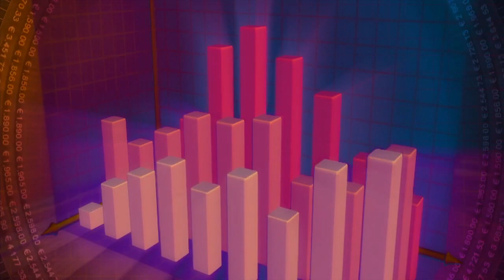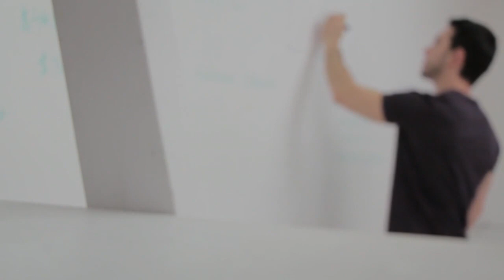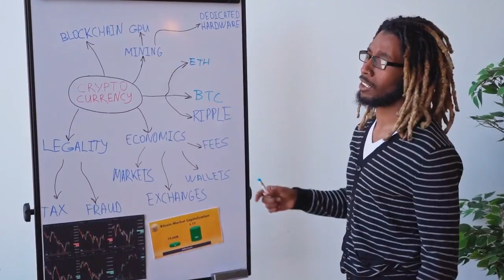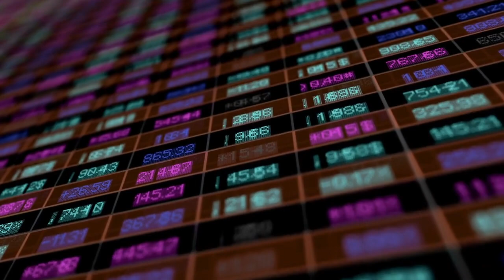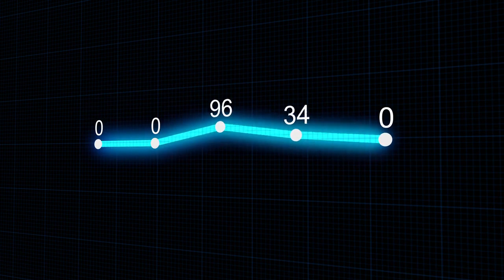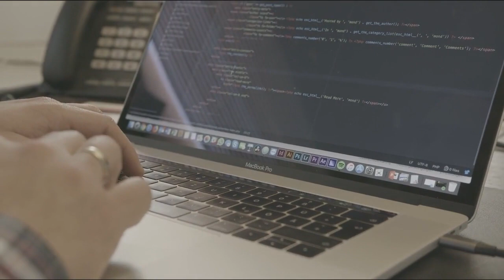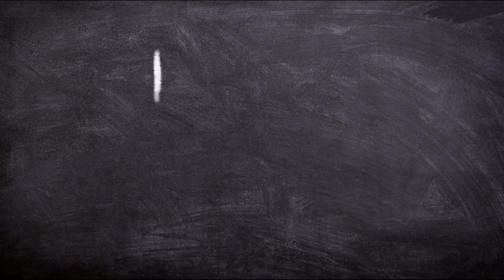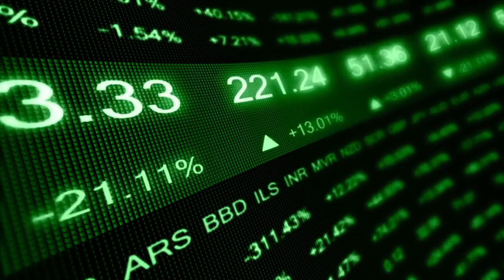⚫️ WHAT DO WE DO? | Cryptocurrency NEWS | TODAY | USD | XRP | Polygon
All the outstanding news from the world of cryptocurrencies today, day December, 08 2022.

🔥  Total crypto market cap falls to $840 billion, but derivatives data shows traders are neutral
✅  BlockFi employees were discouraged from describing risks in internal communications: Report
🥇  Ethereum developers target March 2023 for Shanghai hard fork
😲  US lawmakers question federal regulators on banks ties to crypto firms
⚫️  Waves-backed stablecoin USDN drops further after regulator warning and exchange delisting
😲  Nomad releases bridge relaunch guide after patching contract vulnerability
▶️  Fintech Company ZELF launches anonymous Visa debit card with crypto recharge
🥇  Bitcoin takes liquidity near $17K as US dollar shows weakness pre-CPI
🌟  How do crypto hardware wallet firms make money?
😱  Newlyweds lose funds in FTX exchange a day after their wedding
🔥  Many Koinly staff point to poor communication, CEO in global layoffs
😲  Inside South Korea’s wild plan to dominate the metaverse
🏆  What are crypto payment gateways and how do they work?
▶️  Binance CEO, Coinbase exec feature in Masterclass crypto crash-course
🌟  Wemix delisting saga continues at South Korean court
🌟  Cryptocurrency market is most mature in these 2 countries, new Huobi report reveals
👉🏼  Japan’s Sumitomo Mitsui to issue soulbound tokens to explore Web3
⚫️  The all-in-one approach at the foundation of next gen crypto investment platforms
✔️  More than 90% of consumers are curious about the Metaverse: Capgemini
➡️  NFTs minted on FTX break, highlighting Web2 hosting flaws
▶️  Hong Kong to subject crypto exchanges to the same laws governing TradFi
🟢  Stablecoin framework is a near-term priority for Aussie regulators
✔️  GBTC elevator to hell sees Bitcoin spot price approach 100% premium
🟢  FTX’s Bankman-Fried to face market manipulation probe, Do Kwon chimes in
💥  Spain’s central bank to experiment with wholesale CBDCs
⭐️  US regulator to seek feedback on DeFi’s impact on financial crime
▶️  Australian CBDC receives unexpected interest but could hurt banks: RBA
✅  Telegram to allow no-sim accounts via anon-blockchain-numbers
✔️  Crypto lender Genesis has no solution yet for withdrawal halts